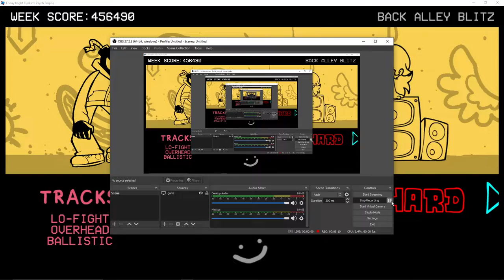ena vs funky bomb man whitty rematch (real)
it had to happen eventually

no these totally aren't the same songs from last time